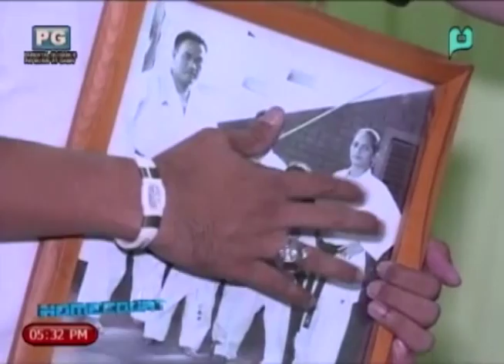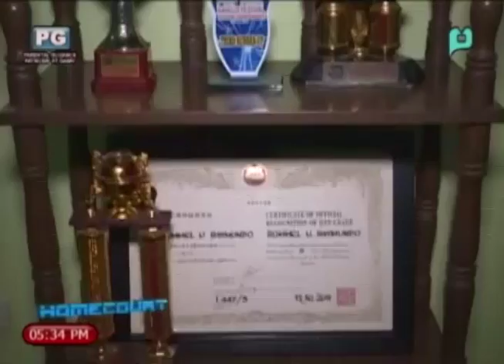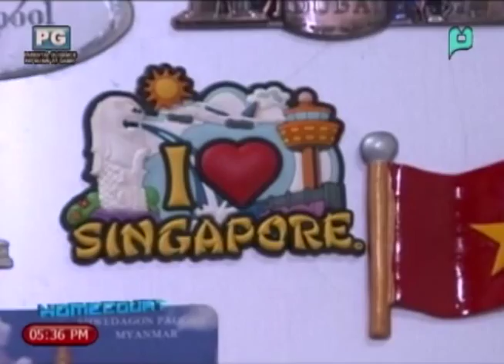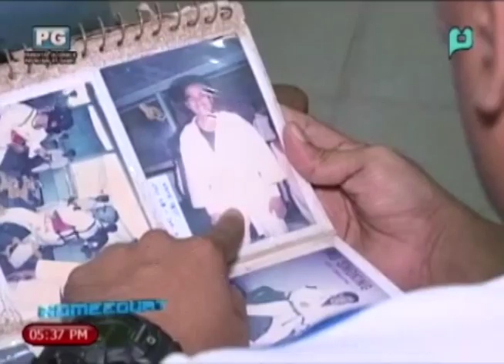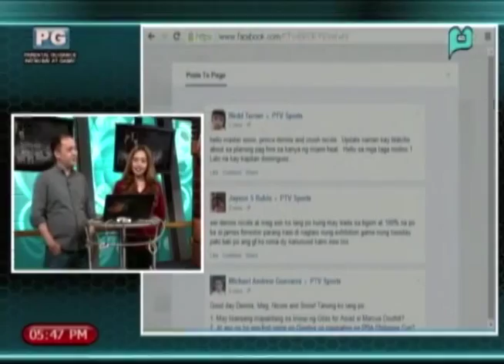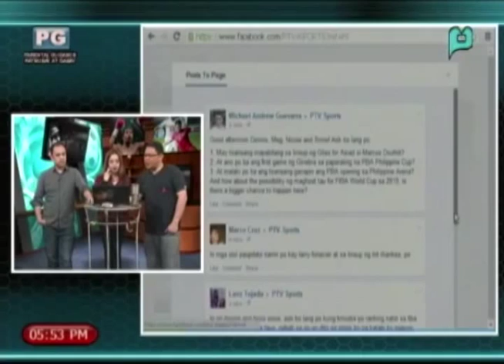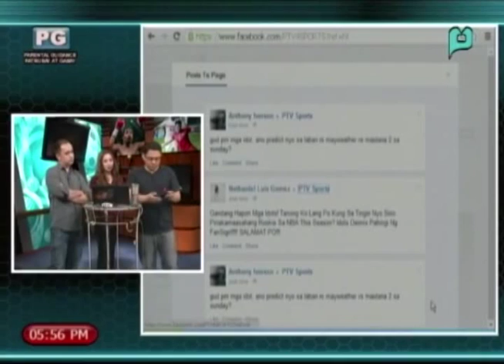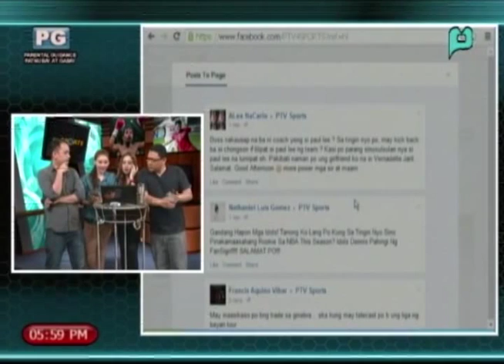PTV Sports - September 11, 2014 (Thursday)